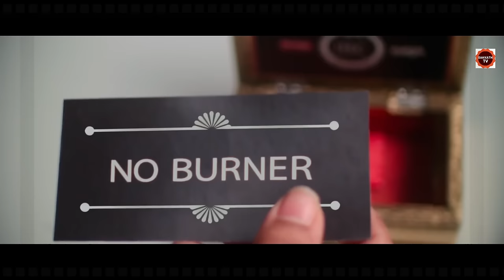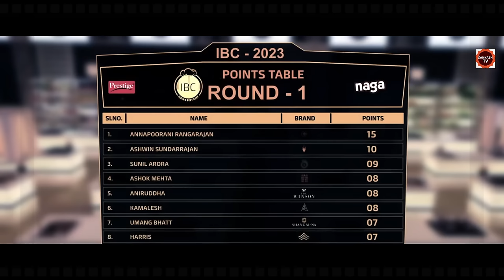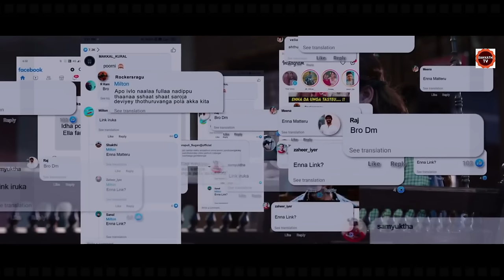ಒಂದು ಉತ್ತಮ ದಗಲ್ಬಾಜಿ ಸಿನಿಮಾ ಅನ್ನಪೂರಣಿ | ಈ ಸಿನಿಮಾ ಯಾಕೆ ಬ್ಯಾನ್ ಅಯ್ತು ಗೊತ್ತಾ ?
1. Vadhuvu Season-1 Part-1

2. Vadhuvu Season-1 Part-2

3. Vadhuvu Season-2 Part-1 (OR)
Indu Season-2 Part -1

Annapoorani Movie Story EXPLAINED IN KANNADA
Vadhuvu Season - 2  EXPLAINED IN KANNADA
Annapoorani MOVIE KANNADA EXPLANATION
Hollywood Movie Explained in Kannada
Annapoorani Ending Explained
Annapoorani Explained
Annapoorani Movie Explain inKannada
horror movie Kannada explanation
Annapoorani Movie Explained
Annapoorani Movie Explained in Kannada
Annapoorani Ending Explained In Kannada
Annapoorani Kannada Explanation
Annapoorani Ending Explain in Kannada
Annapoorani Explained In Kannada
Annapoorani Movie Explainer
Annapoorani Story Explain
Annapoorani Full Movie Story Explain in Kannada

ಹೊಸ ಕನ್ನಡ ಮೂವೀಸ್
ಕನ್ನಡ ಪಿಕ್ಚರ್
ಹೊಸ ಕನ್ನಡಮೂವೀಸ್
ಕನ್ನಡ ಸಿನಿಮಾ ಜಗತ್ತು
ಸಿನಿಮಾ ಸಂಗ್ರಹ

movies explained
ending explained in kannada
movie explained
hollywood movie in kannada explained
Explained

Apocalypse · SYBS

Apocalypse

Music
1 songs

Apocalypse
SYBS
Apocalypse